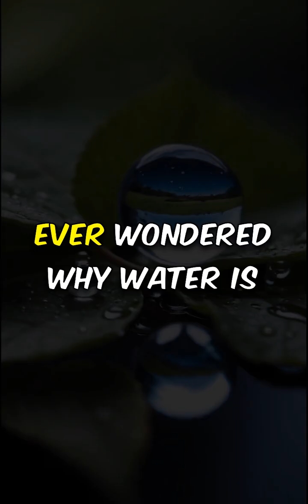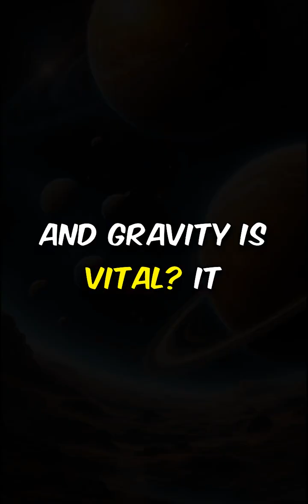10 Fascinating Facts About the Anthropic Principle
Discover the incredible fine-tuning of our universe with 10 mind-blowing facts about the Anthropic Principle! From gravity’s perfect balance keeping planets intact to the precise atomic forces that enable life’s building blocks. Explore how the universe’s expansion rate, dark energy, and Earth’s axial tilt create ideal conditions for life. Unveil the secrets behind liquid water on Earth, the critical cosmological constant, and the delicate interplay between electromagnetism and gravity. Dive into the fascinating intricacies that make our existence possible and marvel at the universe’s extraordinary precision!